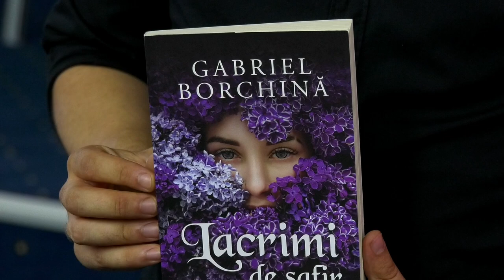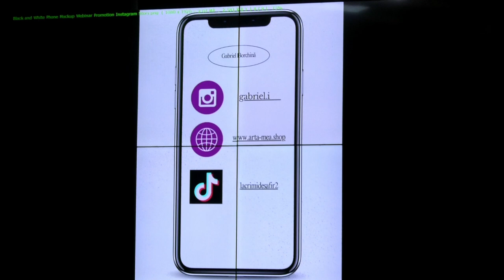ONEȘTI - LANSARE CARTE "LACRIMI DE SAFIR" - Gabriel BORCHINĂ